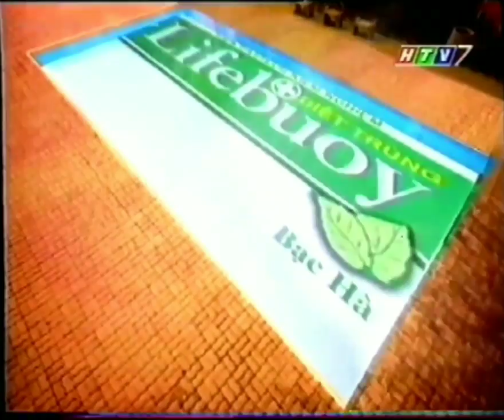Lifebuoy bạc hà (mint) 30s - Vietnam, 1999